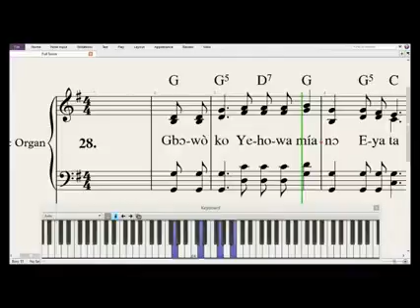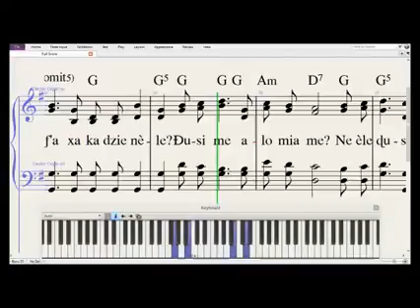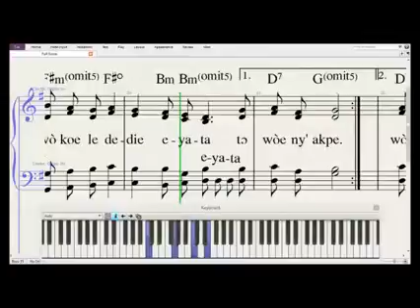GBORWO KO YEHOWA MIANOR